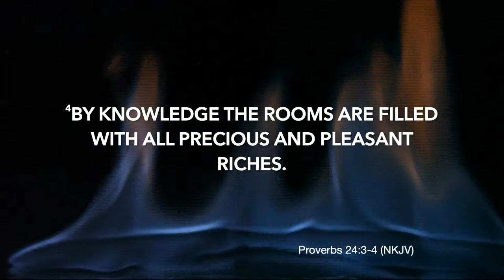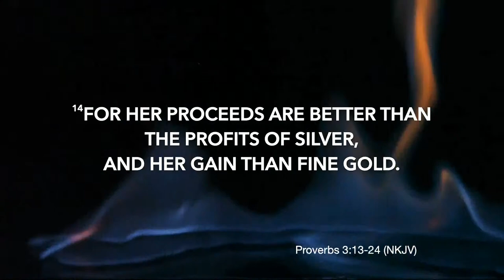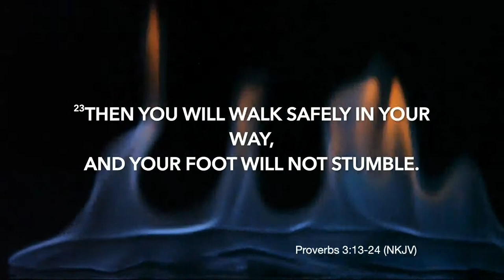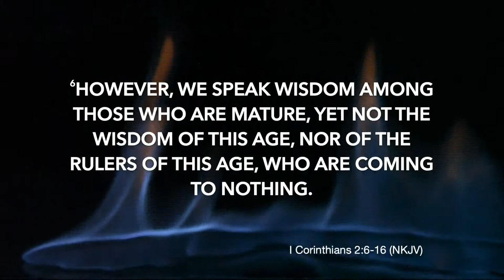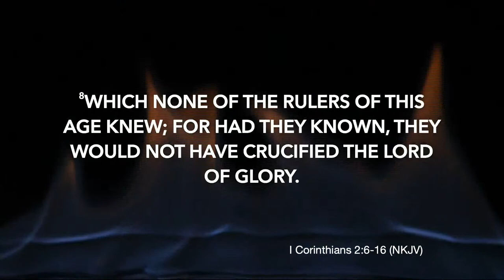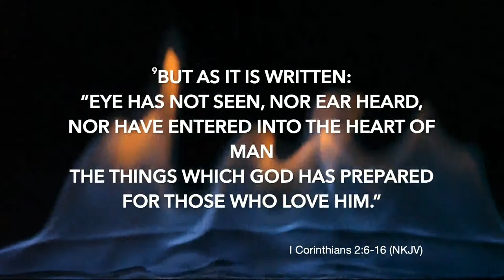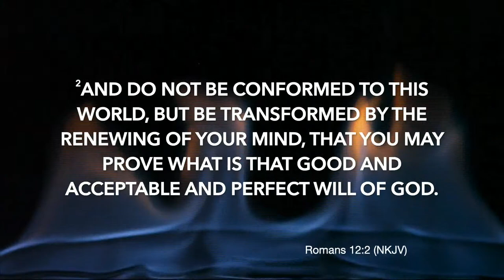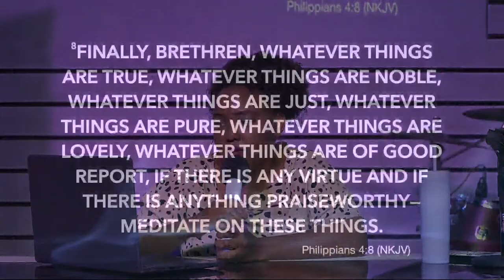Masterclass | Dajanaris Pol | The 6th day